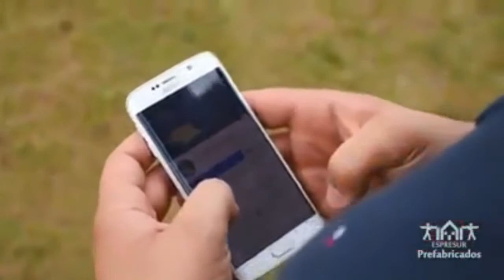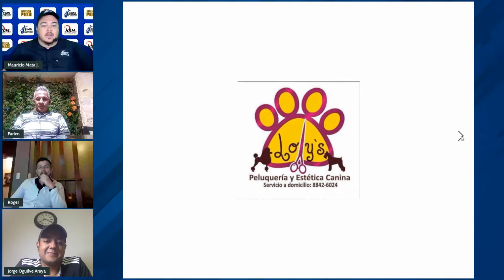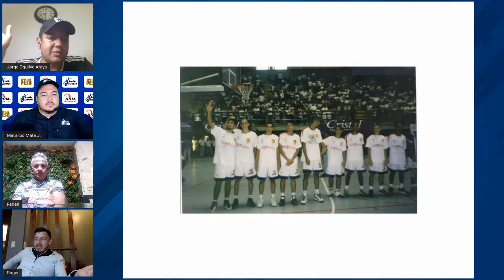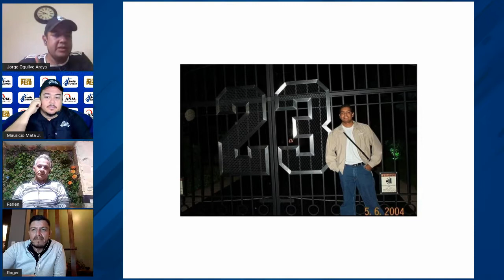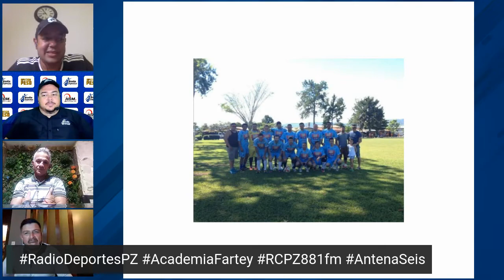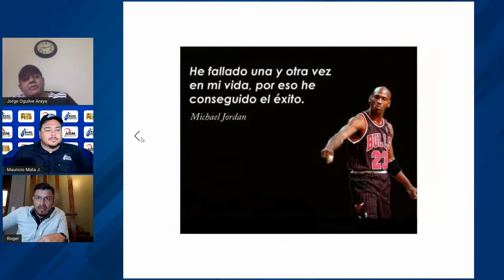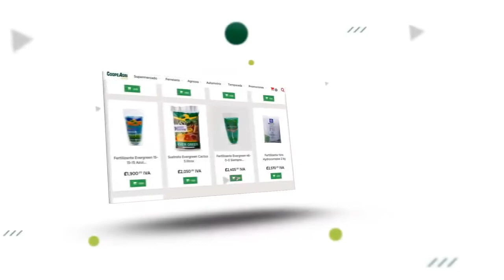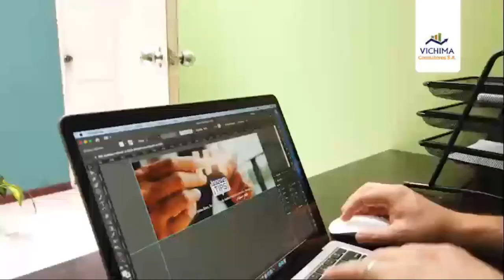RD 7 junio 2021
RadioDeportesPZ AcademiaFartey Conversamos con Jorge Oguilve Araya